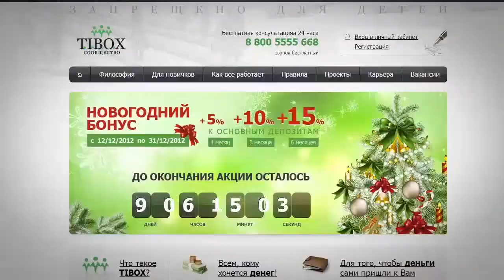Система TIBOX не платит участникам ТИБОКС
TIBOX рухнул. Такое бывает... Ищете куда вложить деньги под проценты? Чтобы получать постоянный пассивный доход?